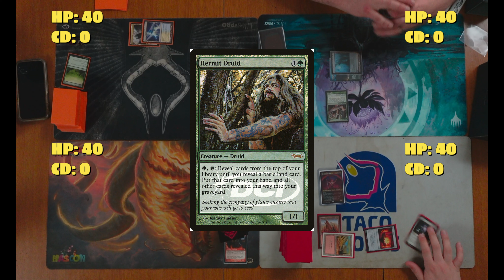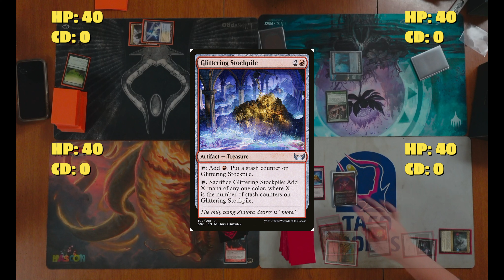Feel the Burn! Axonil VS Derevi VS Rivaz VS Mimeoplasm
Who will win in this mtg Clash of the four commander Titans? Ojer Axonil, Deepest Might? Derevi, Empyrial Tactician? Rivaz of the Claw? Or The Mimeoplasm?